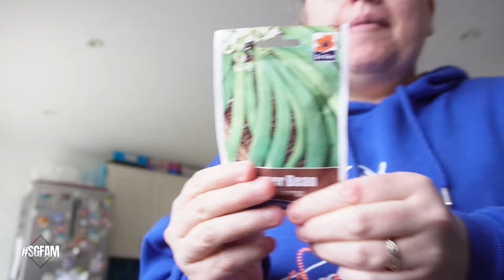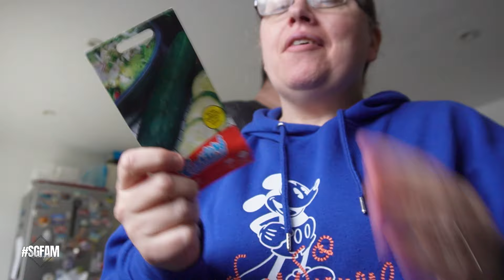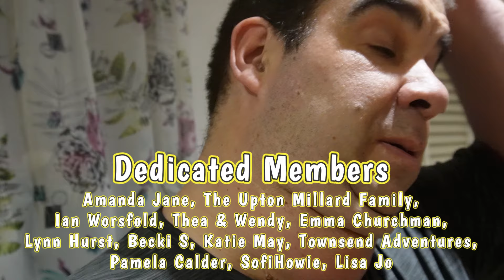Home Vlog 🏡 - It's Monday again and the routine of work and school, plus housework.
On Today's Vlog It's Monday again and the routine of work and school, plus housework.

Previous Songs,
Wildflowers - Stay For A Little While